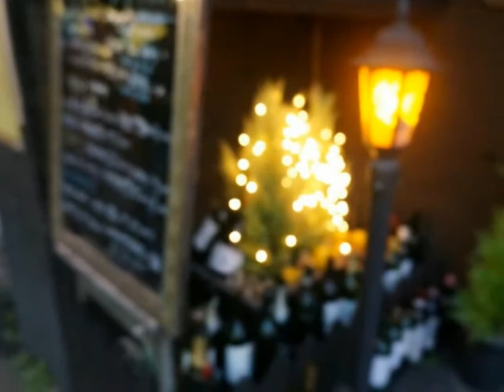배따라기 믿어주오